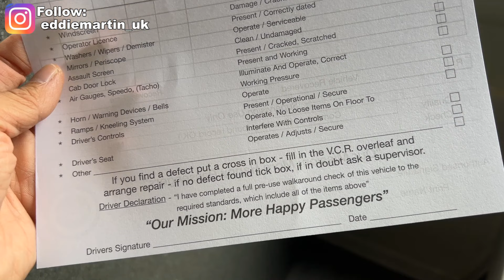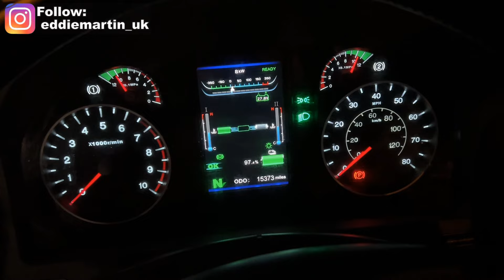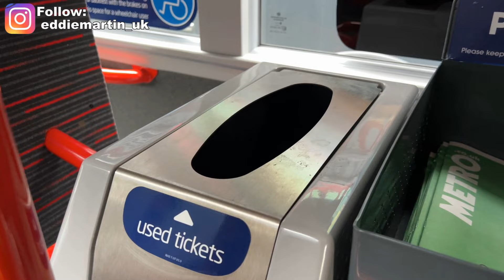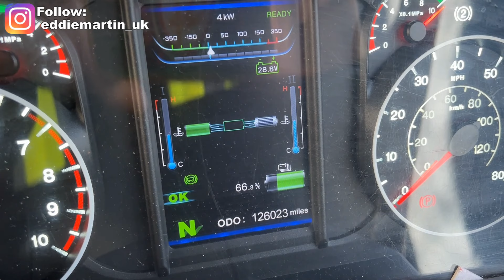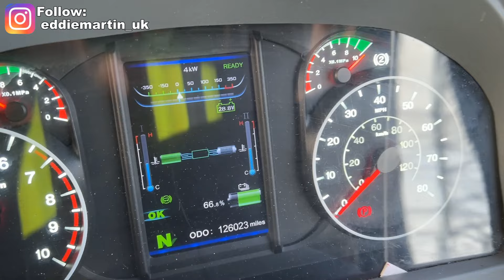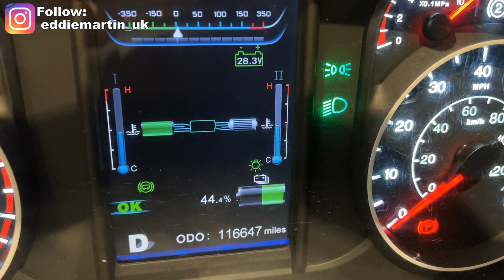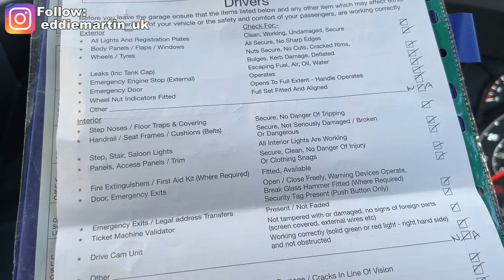【巴士司機EP1】得一半人合格‼️BYD用得耐有問題❗️多部CCTV監視👀 上層遊樂場🥳又拖鞋又青豆🩴 冬天開工要有暖氣🥶 Bus Driver in UK 🚌 ﹝cc﹞